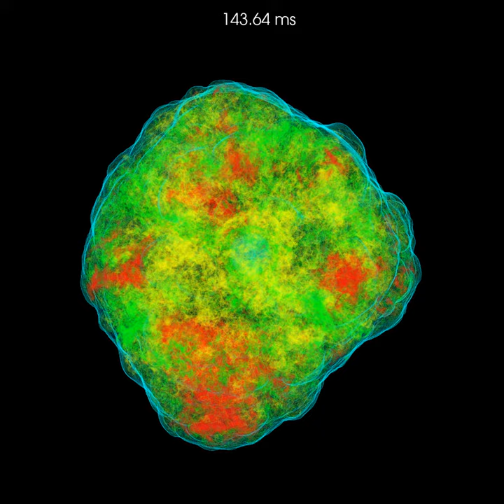Three-Dimensional Core-Collapse Supernova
This movie shows the time-evolution of the shock wave that is created when the core of a massive star collapses to a proto-neutron star. The shock does not immediately explode the star but "stalls" (because the outer parts of the star [not shown in the movie] are excerting ram pressure on it). The shock is "revived" within a tenth of a second or so, most likely, by heating by neutrinos emitted from the proto-neutron star. The different colors correspond to gas of different temperature (the variable shown is "specific entropy", which is closely related to temperature). Blue corresponds to the coldest gas, green is hotter gas, and yellow and red are the hottest gas.

The box-like features visible at the beginning of the movie are an artifact of the simulation method that was used. They appear when the newborn shock crosses a grid boundary of the computational grid.

This movie was generated by the Simulating eXtreme Spacetimes (SXS) project. The simulation work was led by Christian Ott at Caltech and the movie was rendered by Steve Drasco at Cal Poly San Luis Obispo.